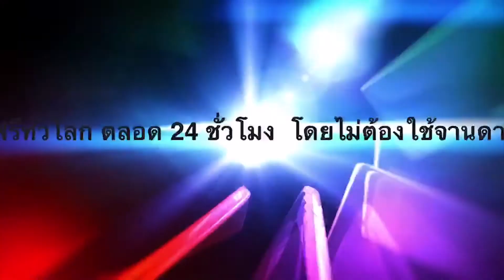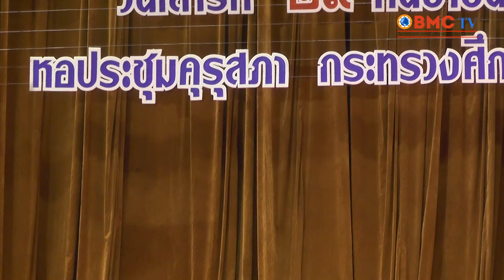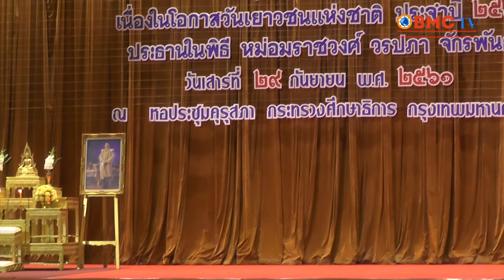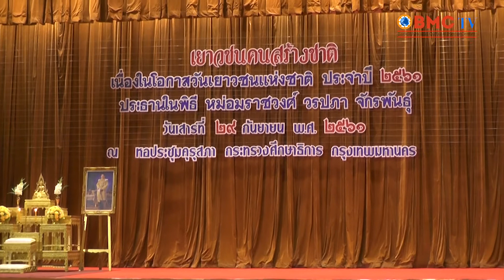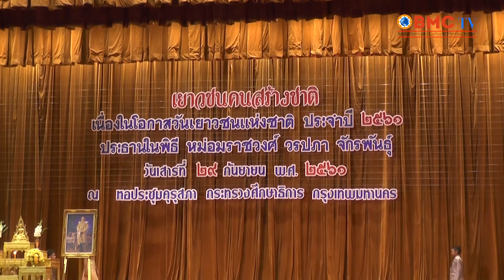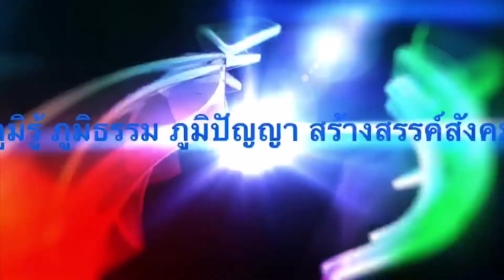BMC TV งานเยาวชนคนสร้างชาติ เนื่องในวันเยาวชนแห่งชาติ ประจำปี 2561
งานเยาวชนคนสร้างชาติ เนื่องในวันเยาวชนแห่งชาติ ประจำปี 2561
ณ หอประชุมคุรุสภา กระทรวงศึกษาธิการ กรุงเทพมหานคร